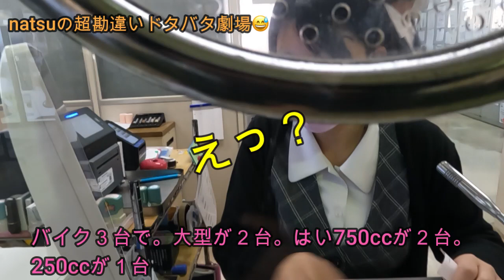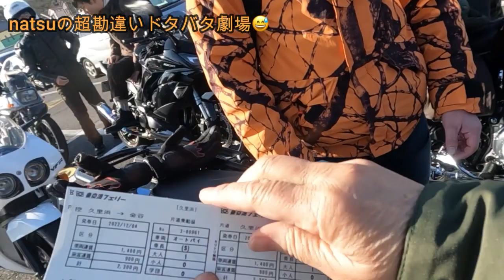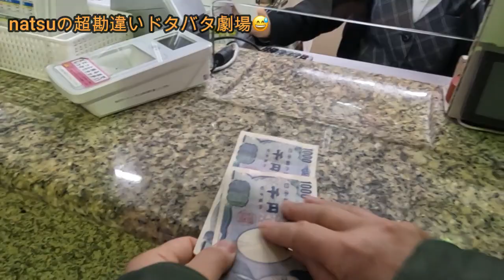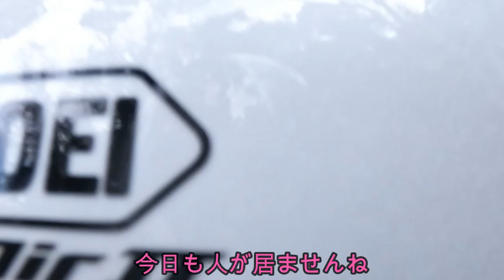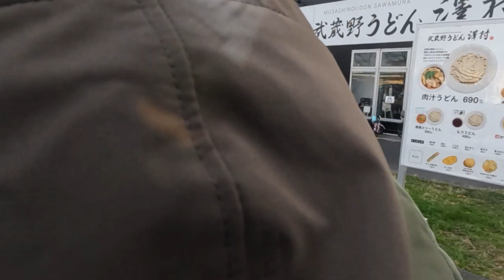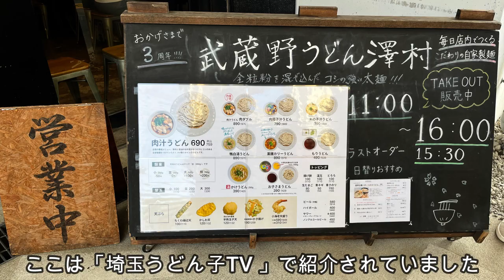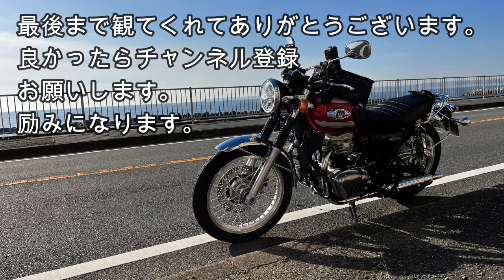バイク乗りならここで撮りたい！映えるスポットへ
ZAP BIKE部が、2022の最後に行ったツーリング動画です。
新メンバーのためにバイクの映えるスポットへ行ってきました。
もちろん他にも三崎グルメにフェリーと近場で楽しめるショートツーリングです。